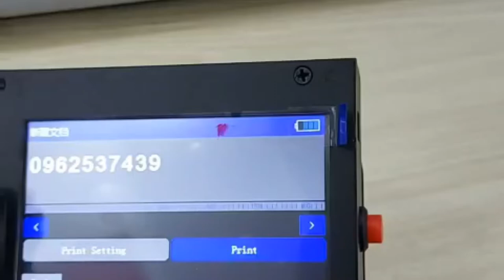Máy in logo lên ván gỗ ván MDF Máy in date, in logo lên thùng sơn, bóng đèn, quạt làm mát 0962537439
Kích thước máy 140*90*240mm CPU Quard core 1.4 GHz Đầu phun máy phun nhiệt 2.5 Hướng in Điều chỉnh 360 độ 360 , thích hợp với các loại sản phẩm Chiều cao in 1.2mm-12.7mm Khoảng cách in Khoảng cách tốt nhất giữa đầu phun và sản phẩm in là 2-5mm Các loại chữ in Tiếng Trung, tiếng Anh, số, ngày, thời gian, tranh ảnh, QR code, bar code Ứng dụng Dùng in trên hộp carton, ống, bảng, đá, sắt, nhựa….. Chiều dài in 2000 kí tự cho mỗi dòng, không giới hạn về độ dài Tốc độ in 70m/phút Chất liệu mực Mực in thân thiện với môi trường, nhanh khô Màu mực Màu đen, trắng, đỏ, xanh, vàng, xanh lá cây, không màu Dung tích mực 42ml (có thể in 800,000) Nguồn điện DC16.8 Pin Lithium điều kiện làm việc Nhiệt độ :0 - 45 độ C; độ ẩm: 10% - 80%